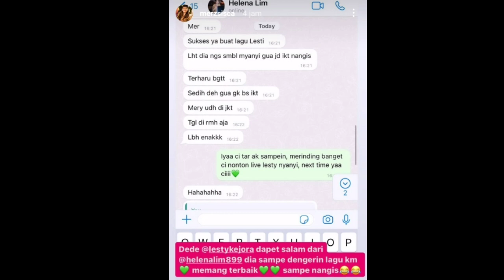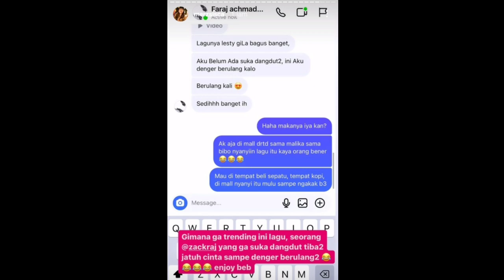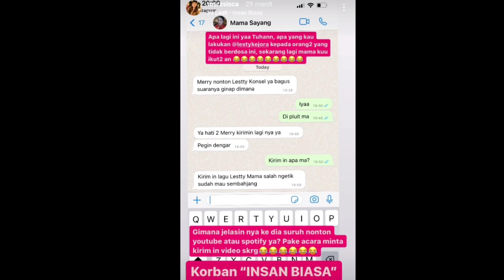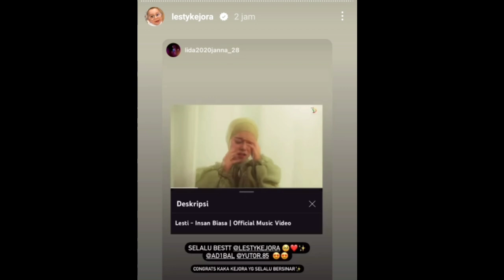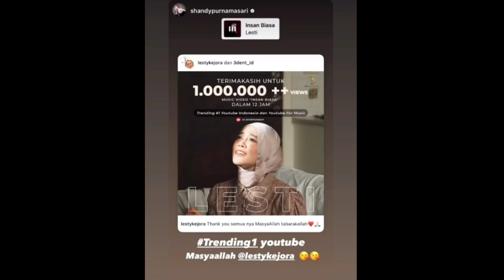WOW TRANDING 7 NEGARA, KABAR DARI KAK RIFFY SOAL INI DAN RIZKY BILLAR UNGGAH INI DI STORY